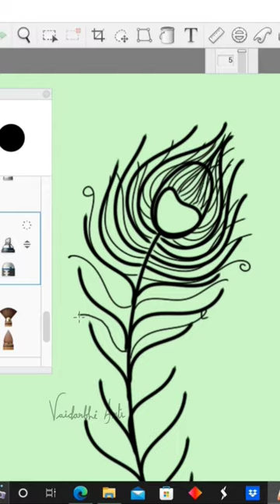How to Draw A Peacock Feather | Easy And Very Cute Peacock Feather Drawing Short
Here I'll show you "How to Draw Peacock's Feather" for beginners.

It doesn't matter what apps or software you have for painting in front of your interest to paint something.